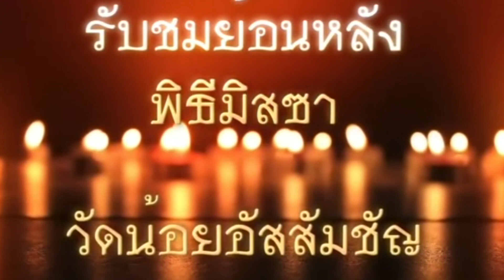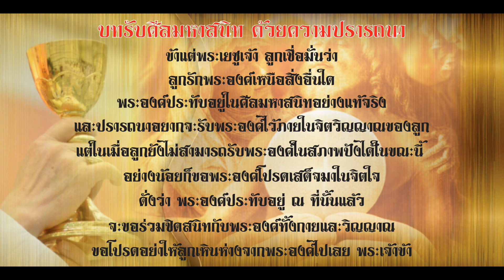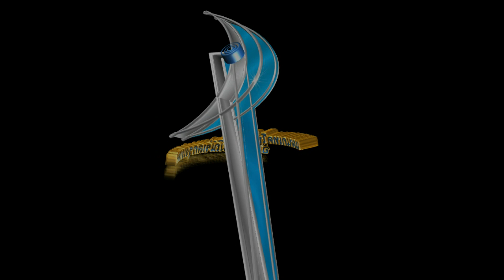พิธีบูชาขอบพระคุณ วันอังคาร ที่ 23 กุมภาพันธ์ 2021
วันอาทิตย์ ภาษาไทย เวลา  8.30 น. และ 17.00 น. English : 10.00 am